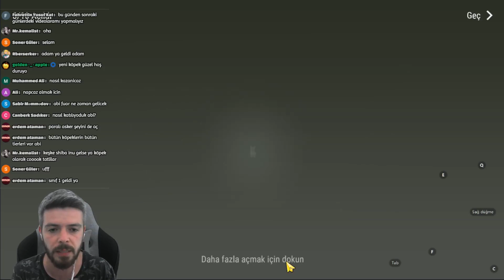Rottweiler Köpek - Giveaway Video - Hediye Videosu - Last Day on Earth Survival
Results are on Sunday at 21:00.You only have to make 1 comment

Sonuçlar Pazar günü saat 21:00'de. Sadece tek yorum yapabilirsiniz.